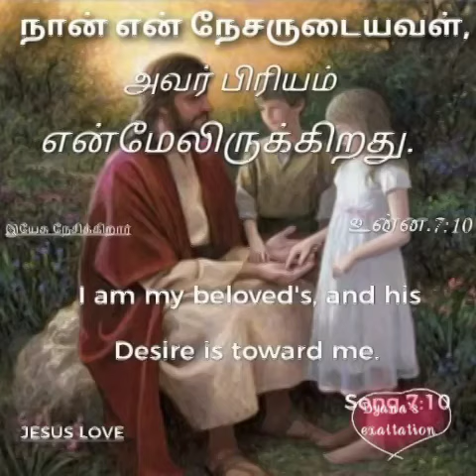என்னவரே vocals/ I'm wholly God's/Experience the Unconditional love through this song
Thanks to Pastor. John Paul (original writer of the song)

என்னவரே என்னவரே
என்னவரே என் உடையவரே - 2

1. உங்க வாயின் முத்தங்களால்
என்னை முத்தமிடுபவரே - 2
திராட்சை ரசத்திலும் இன்பமான நேசம்
என் மேல் உடையவரே - 2

என்னவரே என் ஆத்ம நேசரே
என்னவரே நீர் என் மணவாளரே - 2
என்னை பிரியமே என் ரூபவதியே
என்று அழைப்பவரே
                                   - என்னவரே

2. எந்தன் தாயின் கருவிலே
என்னை தெரிந்து கொண்டவரே - 2
வீணன் என்று பலர் தள்ளின போததென்னை
வனைந்து எடுத்தவரே - 2

என்று அழைப்பவரே
                                   - என்னவரே